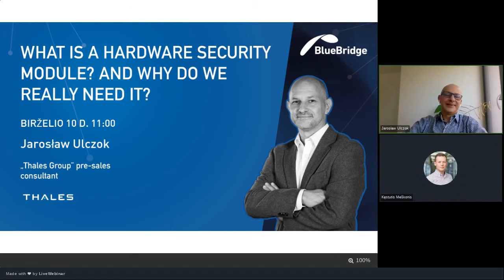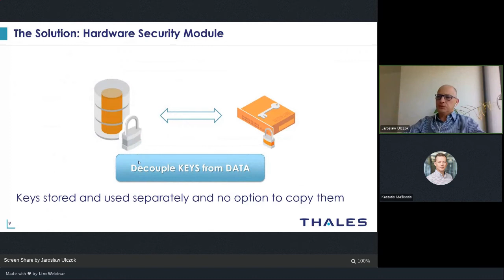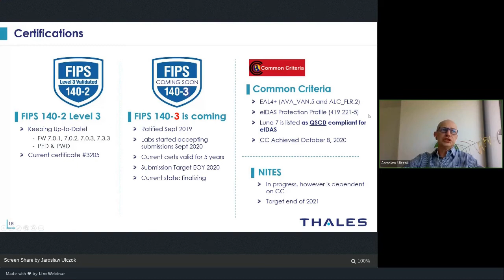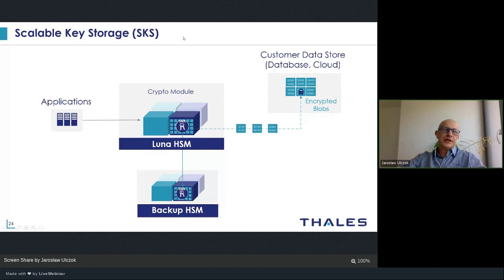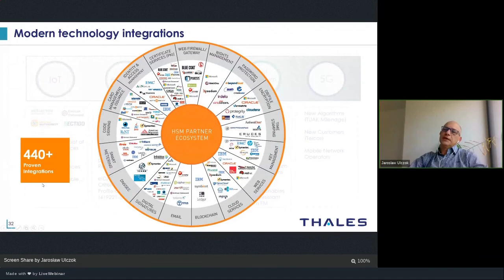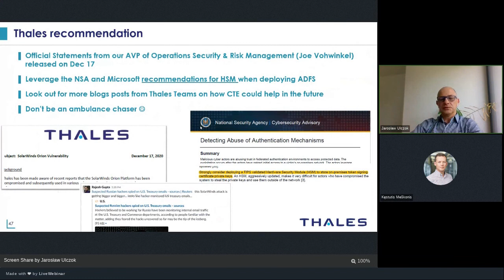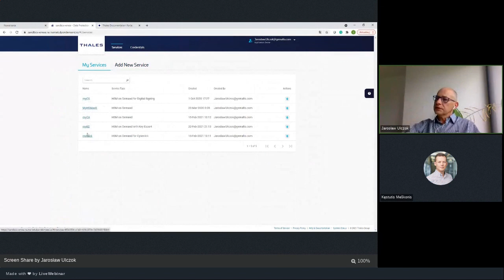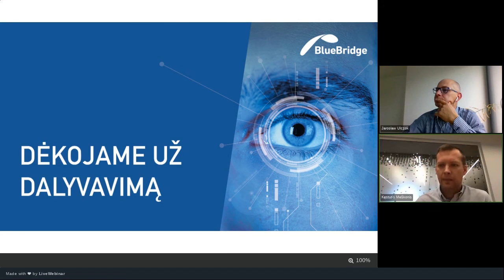What is a Hardware Security Module? And why do we really need it?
For a long time the cryptographic security module (HSM) for storing SSL keys was used only by big companies or organizations that were required to protect data by law. Today, this solution that protects access to information systems is gaining popularity among companies of all sizes – from banks to online stores.